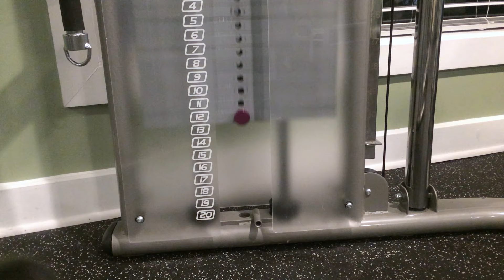SAS Training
Go hard or fook off.